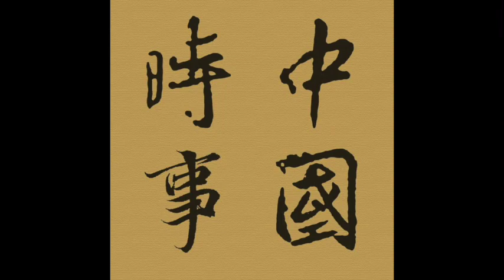Episode 583 － 法國總統大選